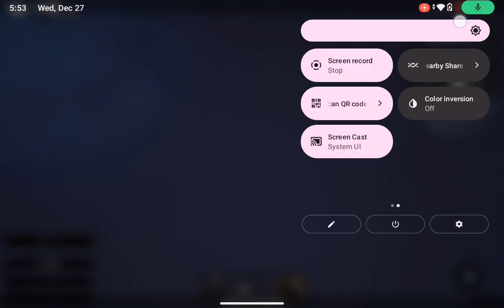Cameron Plays Destroy 20th Century fox